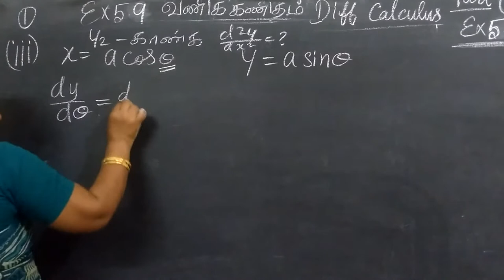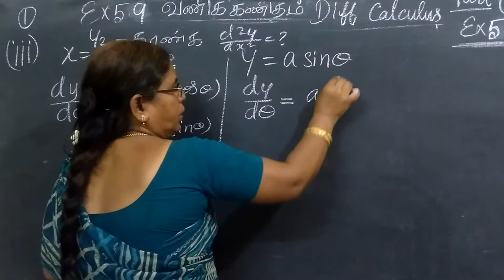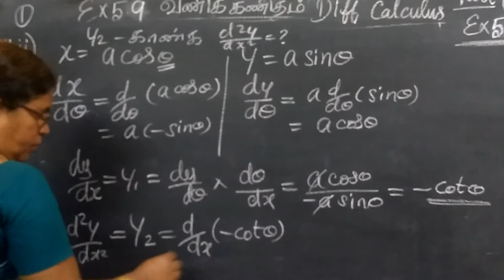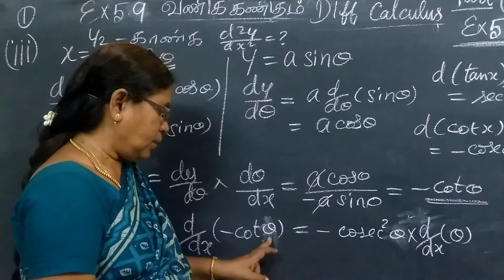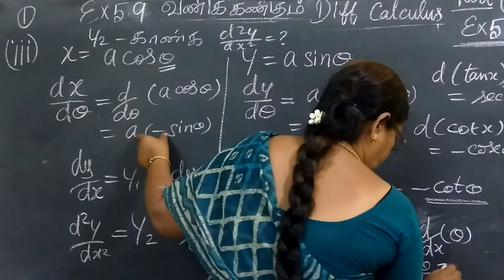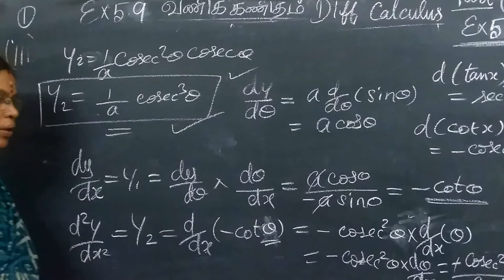11th B Maths [Part-113] Ex-5.9-1-iii Diff calculus வகை-பயன்பாடு Gomathidharmarajan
11th B  Maths [Part-113] Ex-5.9-1-iii Diff calculus வகை-பயன்பாடு Gomathidharmarajan